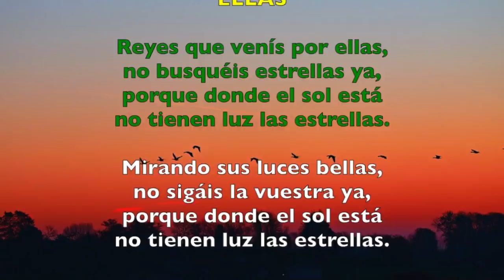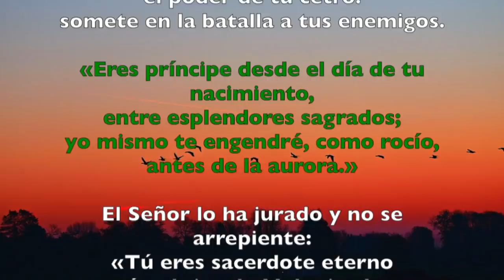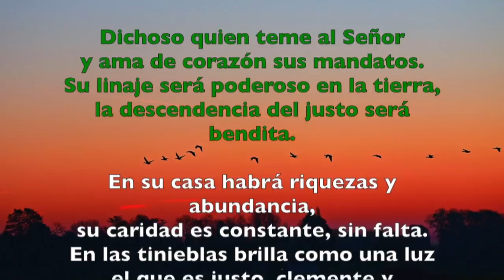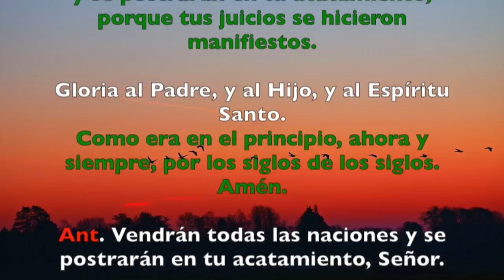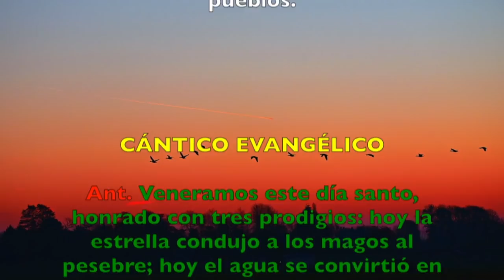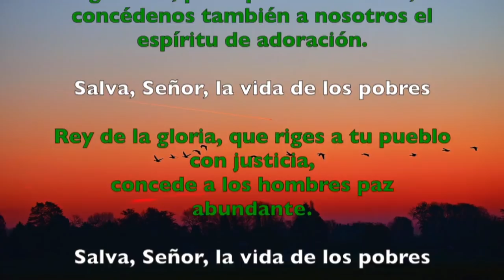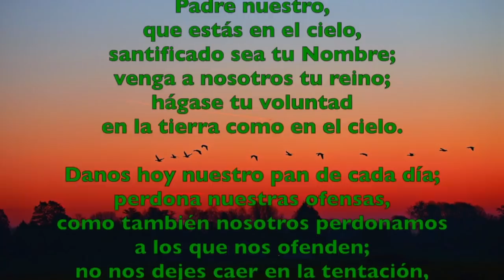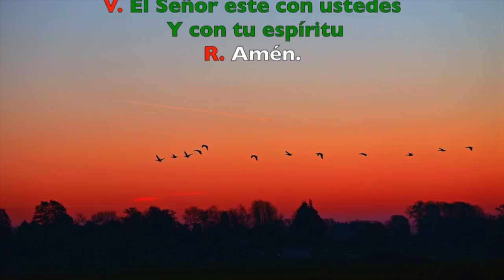Oración de la tarde (II Vísperas), SOLEMNIDAD EPIFANÍADEL SEÑOR | Padre Sam